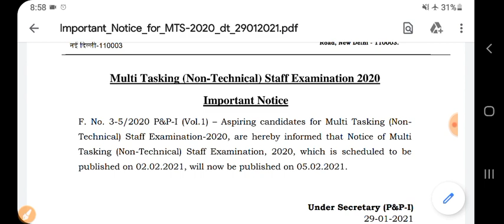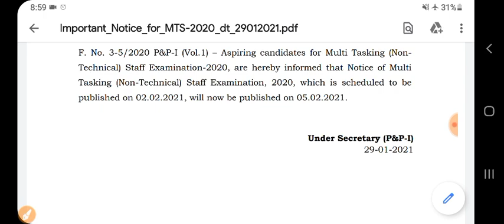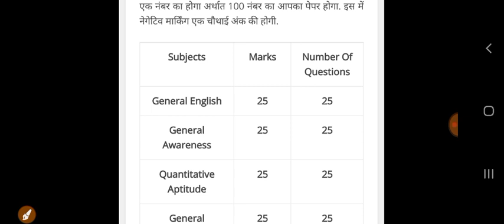SSC MTS NEW वैकेंसी //10000 भर्ती से सम्बंधित मत्वपूर्ण सूचना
Social link.

अनअकैडमी पर वनरक्षक वनपाल पटवारी राजस्थान पुलिस सब इंस्पेक्टर ग्राम सेवक शिक्षक भर्ती ras सभी प्रतियोगी परीक्षाओं की फ्री क्लास लेने के लिए दिए गए लिंक पर

क्लास को अनलॉक करने के लिए इस कोड का यूज करें:- अनलॉक फ्री है
कोड-Studywithmk70